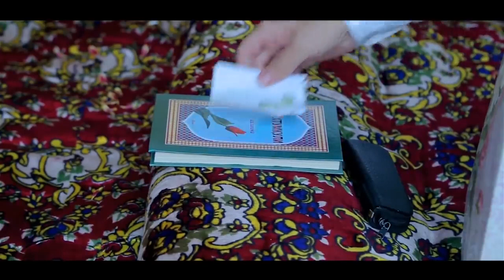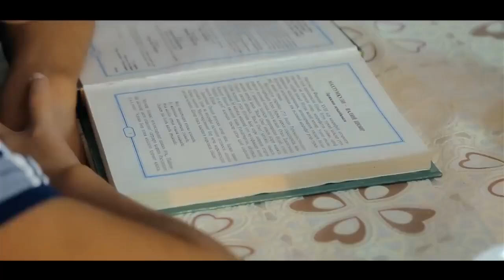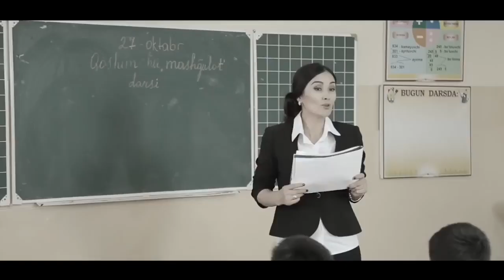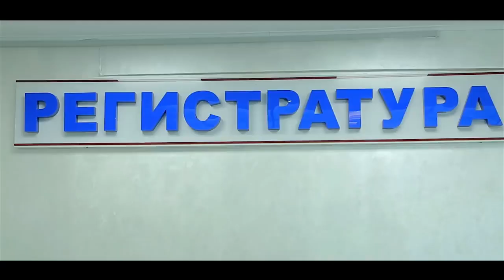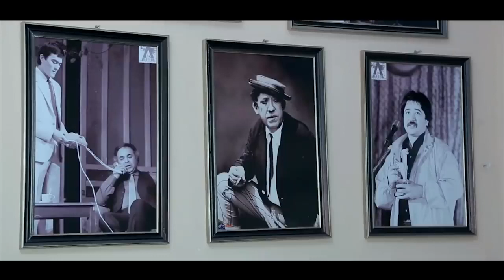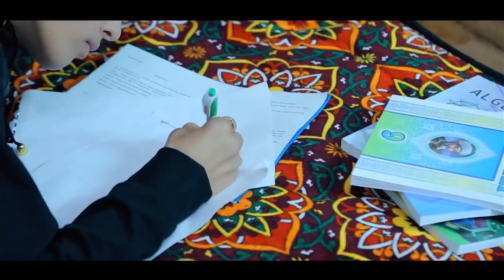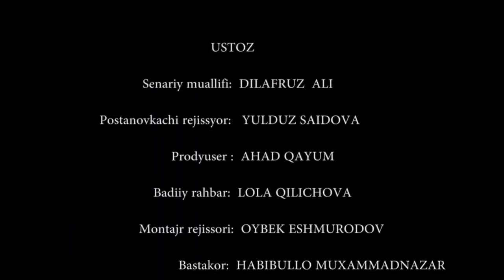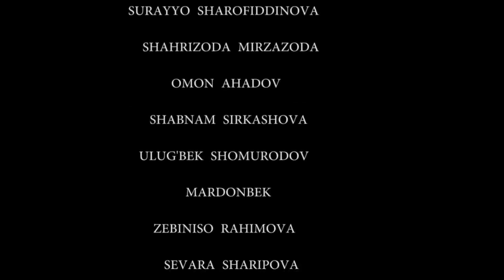УНИЖЕННАЯ ЖЕНЩИНА ЗА....... узбекфильм на русском языке